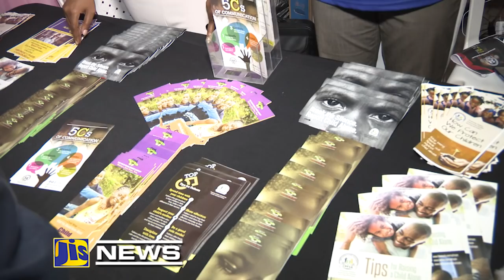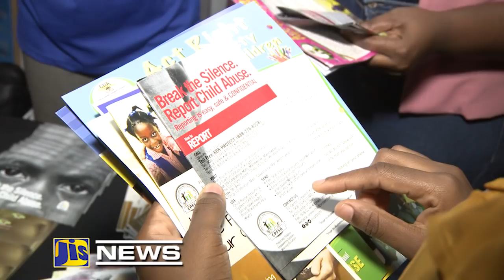JIS News Friday 30/11/2018